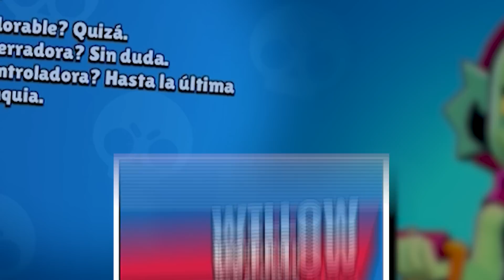WILLOW: El nuevo brawler es un FAIL ❌ Sneak Peek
Tercer Sneak Peek de la nueva actualización de Brawl Stars, donde vemos al detalle el segundo NUEVO BRAWLER que nos trae la actualización. Al contrario que R-T, no podemos decir que Willow esté roto, de hecho todo lo contrario...